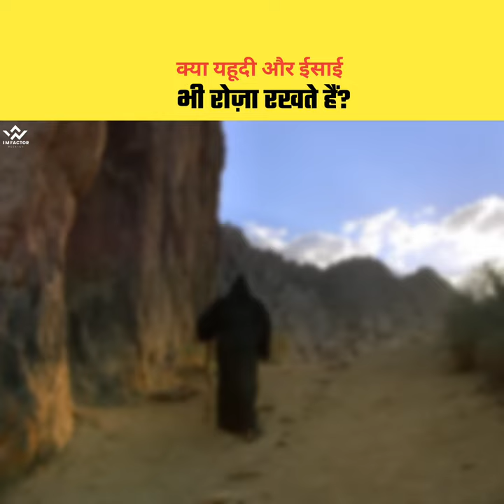क्या यहूदी और ईसाई भी रोज़ा रखते हैं? Real Story Of jews, Christian And Islam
SEO

shorts facts
shorts video
facts short
shorts facts
imfactor
facts
facts video
interesting facts
amazing fact
real history of Jews Christian And Islam relationship
kya yahudi bhi roza rakhte hain
yahudi kiski Puja karte hain
isai kiski Puja karte hain
yahudi isai aur Islam ka kya connection hai